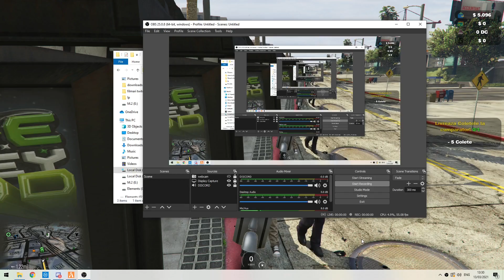M-a tras politia pe dreapta :)) GTA V roleplay :))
Am scapat de amenda ca nu aveam cont bancar :))